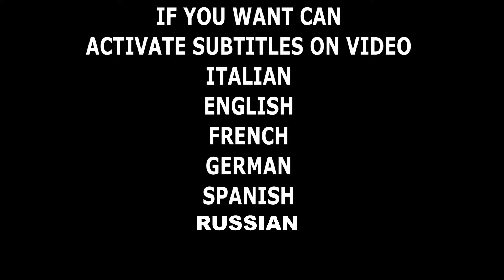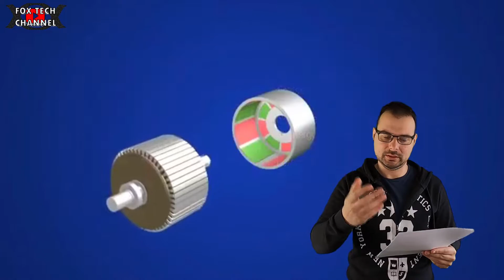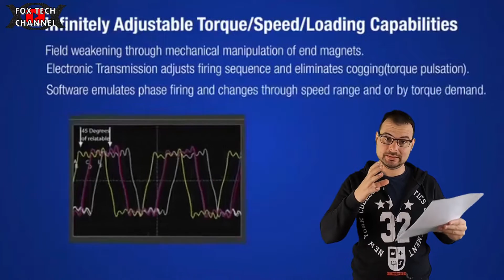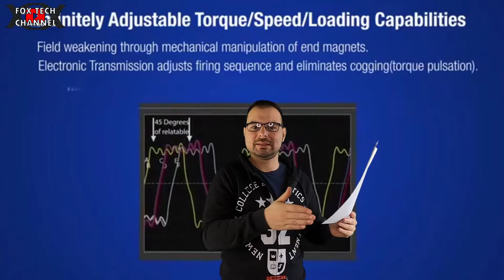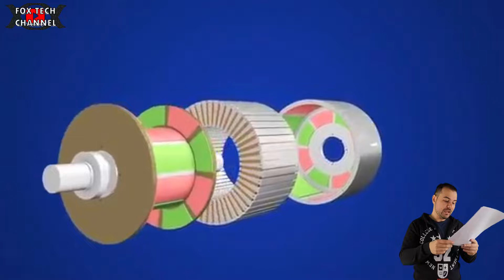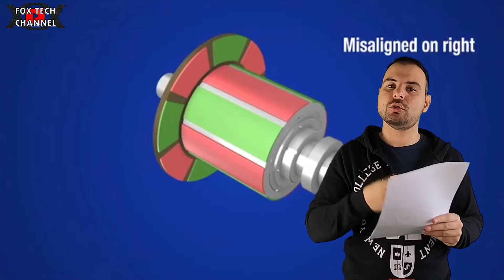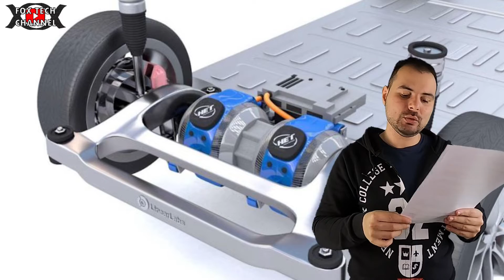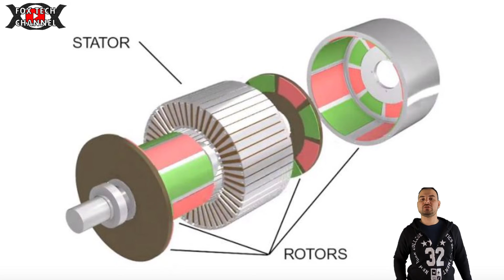NUOVO MOTORE AUTO ELETTRICHE (HET) GENERA ANCHE ENERGIA ED è PICCOLISSIMO!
. In questo video parliamo di motori elettrici per auto elettriche, piccolo, prestazionale con tantissima coppia e sviluppato da due Americani, HET è un motore elettrico che puo' anche funzionare come generatore di energia elettrica. La sua struttura molto compatta lo potrebbe posizionare come uno dei super motori per le future auto elettriche. Motore auto elettrica in CC o in AC dipende dalle auto, la maggiorparte comunque utilizza motori in AC (corrente alternata). Poichè la corrente continua ha problemi di gestione (vedi cavetteria,dimensioni,correnti).
Il motore di una moto elettrica o scooter,funziona in maniera simile stanno realizzando anche dei prototipi per implementare il loro motore anche sulla micro mobilità anche se con caratteriestiche tecniche differenti.

🔴Strumentazione Audio/video/luci
Videocamera Samsung
2x fari led 20w
8 moduli led 8w
GOPRO8
FOXTECH

fox tech